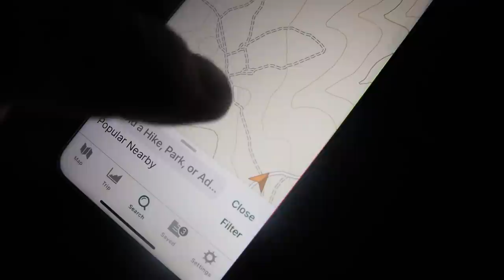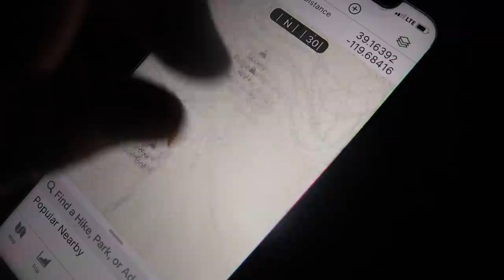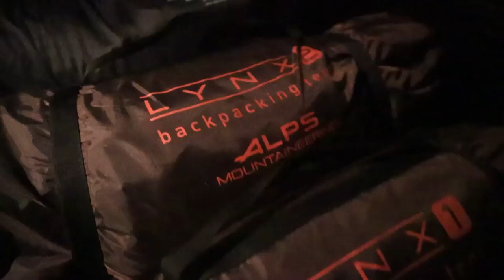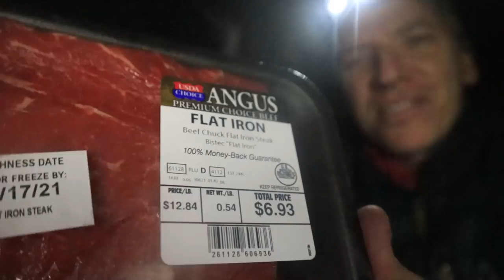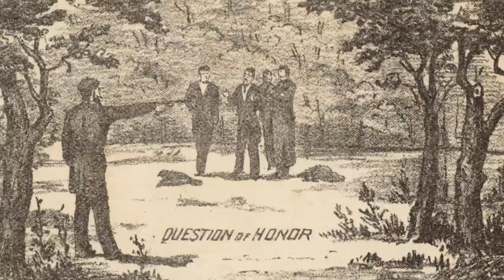SOLO Campout in Nevada Desert | GHOSTS of Virginia City, NV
Hey Campers!
I go on a  Boondock Car Camping overnighter in the Nevada desert just east of Carson City, Nevada. I find a decent camp spot in the mountains / make a Streak Dinner and tell Real Life Ghost Stories from the past of people I talked with that have lived in the Old Silver & Gold mining Town of Virginia City, Nevada!! ( established in 1859 )

Scary but fun stuff!

Keep Hiking!